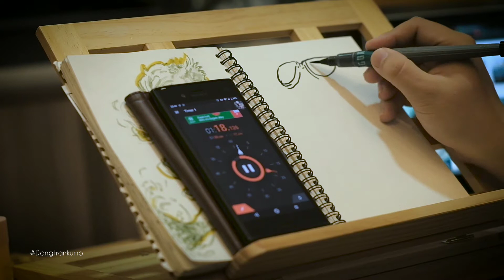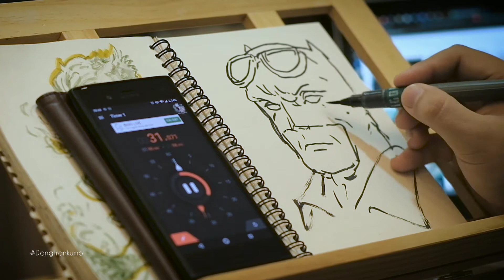#2 VẼ LẸ 90 giây | drawing in 90 second, Batman of Zack Snyder | Practice imagine when drawing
ZackSnydersJusticeLeage comming 18/03 🤘

dangtran - kumo sketchbook colection vol2
 MANY THANKS :)
90s sketch faster

"Số 2"! ✍️
vele VẼ LẸ
1 phút 30 giây

Thanks!